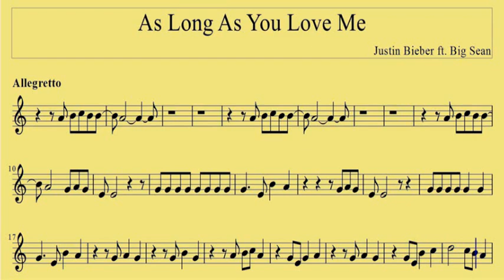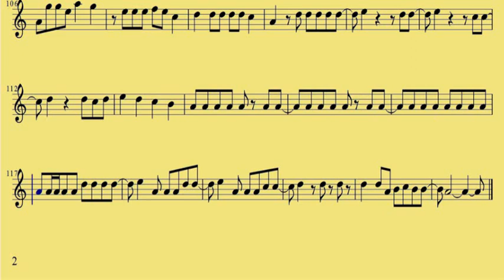[ Bari Sax ] As Long As You Love Me